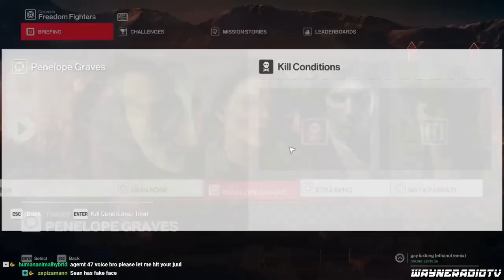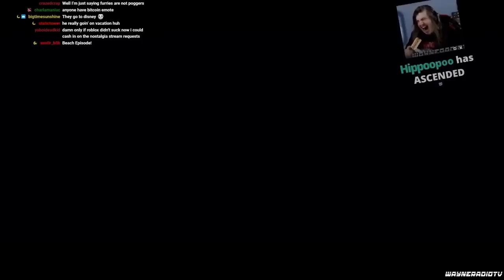Hitman 2: Highlights [WayneradioTV fan edit]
A compilation of clips taken from WayneradioTV's streams of Hitman 2, Enjoy.

  00:00  Part 1
  30:30  Part 2
  49:57  Part 3
1:12:30 Part 4
1:25:34 Part 5
1:38:53 Part 6
1:45:35 Part 7
1:56:20 Part 8
2:11:25 Bank Heist
2:30:06 Beach Resort